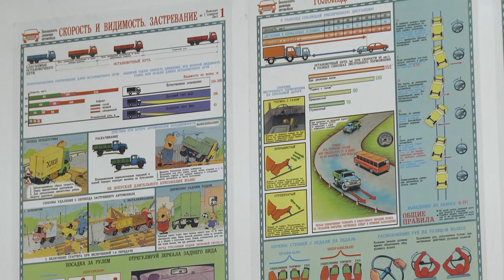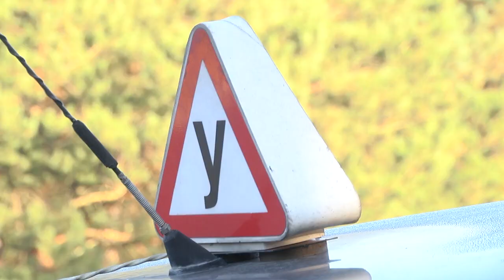2019-11-01 г. Брест. Юбилей автошколы «Автолюбитель».Новости на Буг-ТВ.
Многие автолюбители помнят, каким счастливым событием стало для них получение водительского удостоверения. А сколько сил, бессонных ночей и нервов было потрачено – вряд ли когда-нибудь забудется. Стены автошкол для водителей становятся второй альма-матер. Сегодня первой частной автошколе Бреста исполняется 30 лет. В честь своего юбилея руководство и преподаватели «Автолюбителя» вспомнили, с чего всё начиналось и поделились секретом своего успеха.